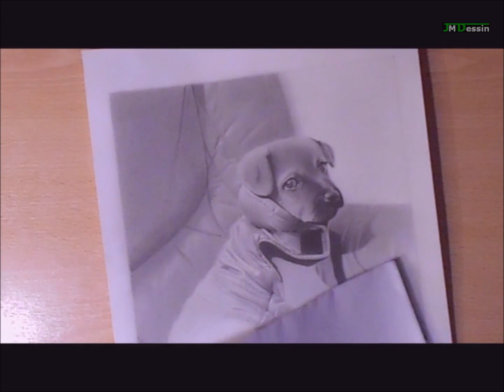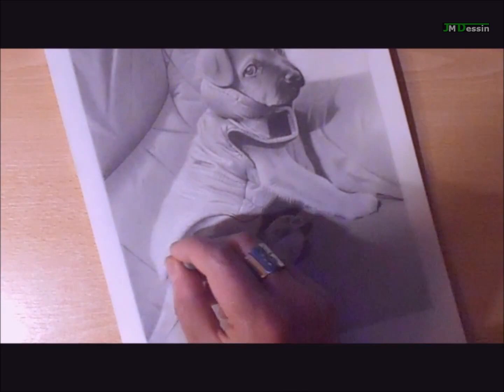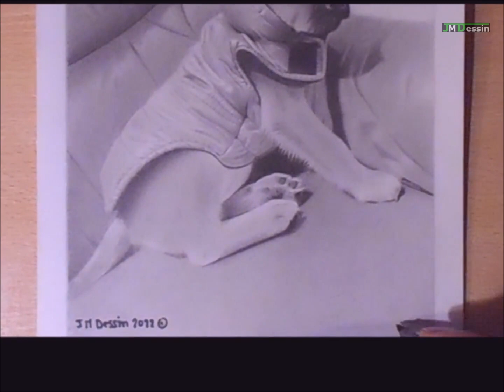[CRAYON À PAPIER] DESSIN RAPIDE D'UN 😱 PUPPY MALINOIS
Aujourd'hui je réalise un dessin rapide pour vous motiver, c'est le Puppy Malinois d'un pote (salut Warren !) . Format A4, mines: 2H, HB, 4B, et 8B. N'oubliez pas que sur ma chaîne YT il y a des tutos pas à pas (mine de graphite, pastel sec, Aquarelle) pour vous aider à évoluer plus rapidement que la moyenne dans le monde des Beaux-Arts. Bonne motivation, et Force à vous tous !

Playlists de ma chaîne YouTube (dessins rapides pour vous motiver, et surtout pour vous montrer que j'applique exactement ce que je vous enseigne) + tutos pas à pas: